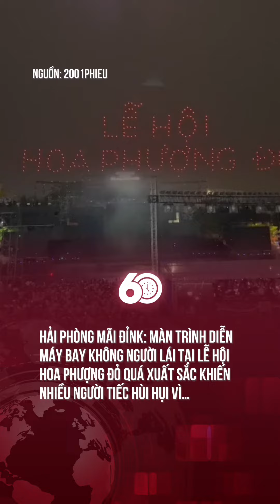HẢI PHÒNG MÃI ĐỈNK: MÀN TRÌNH DIỄN MÁY BAY KHÔNG NGƯỜI LÁI TẠI LỄ HỘI HOA PHƯỢNG ĐỎ